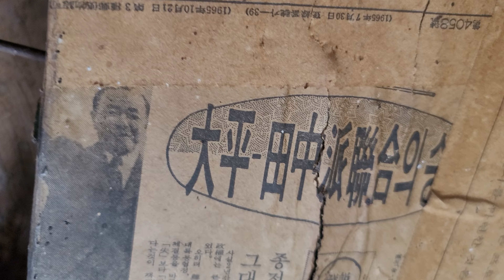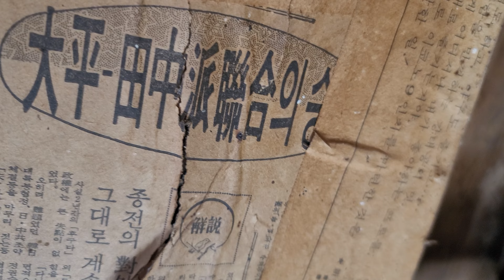양지 돌담집 할머니 먼길을 떠나신후 빈집 되었다 세월은 흐르고 겨울폐가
산골 여행중 양지바른 돌담집 할머니 먼길을 떠나신후 빈집 폐가엔 겨울햇살 따듯해 관찰